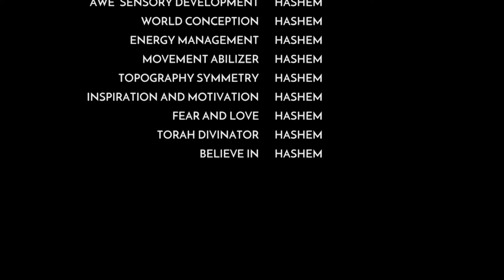Balsam in Borneo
A week in Borneo's jungles and rich reefs.